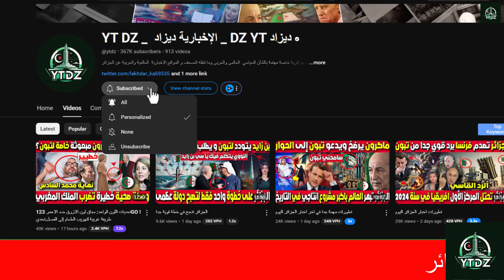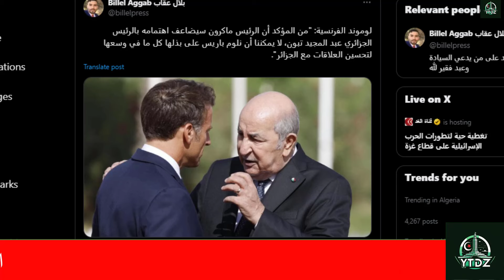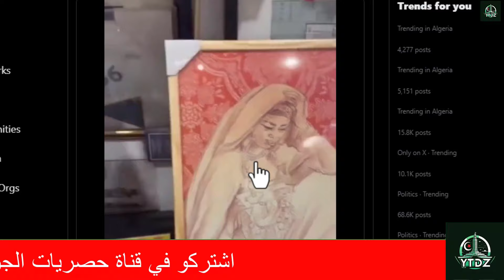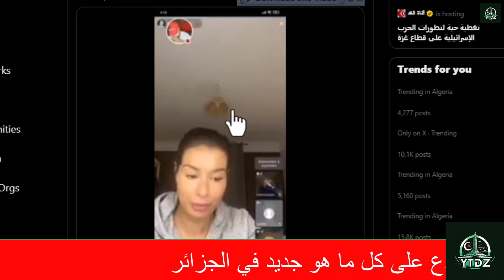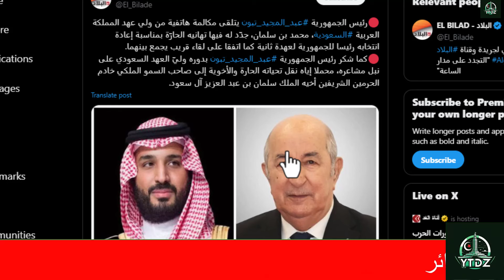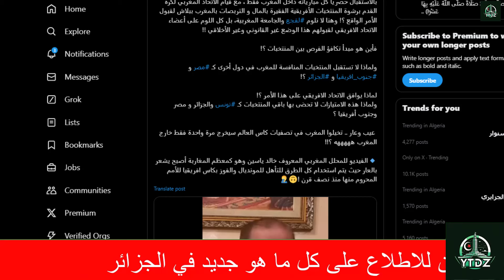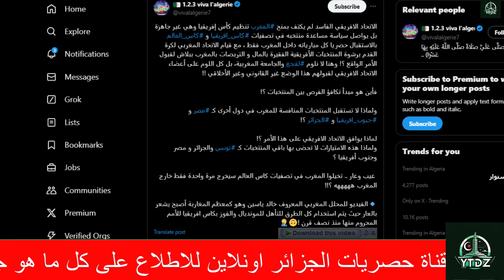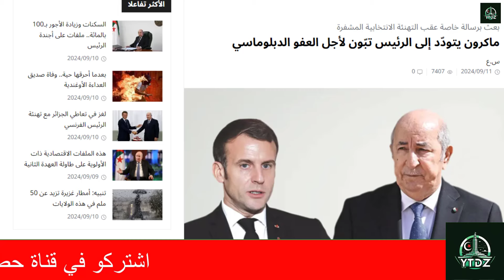اهم اخبار الجزائر اليوم تطوير الجيش الجزائري